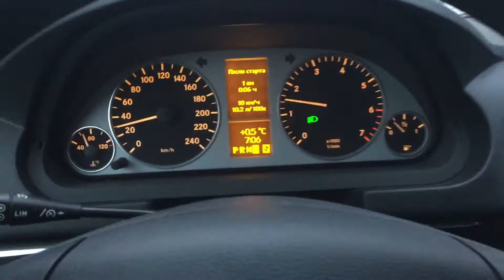по дороге в парк 4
по дороге в парк 4 Роман Назаров (Петр Петров)